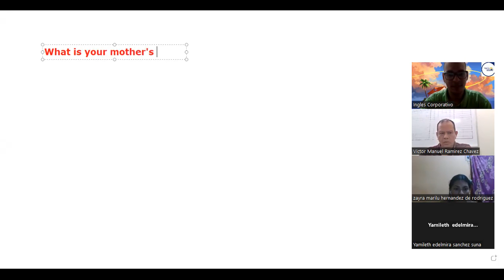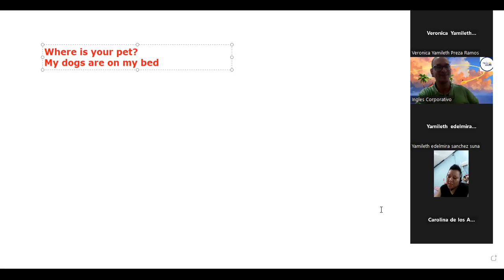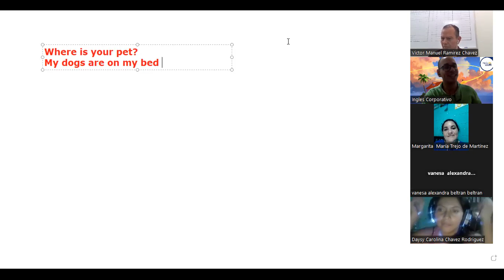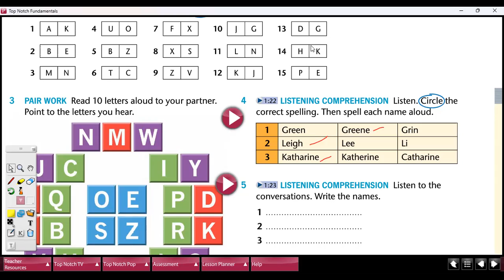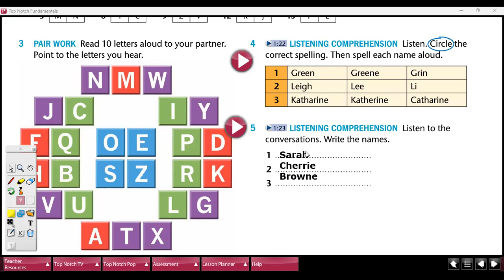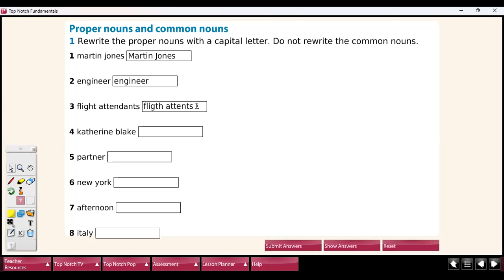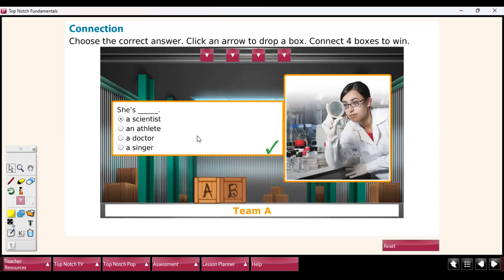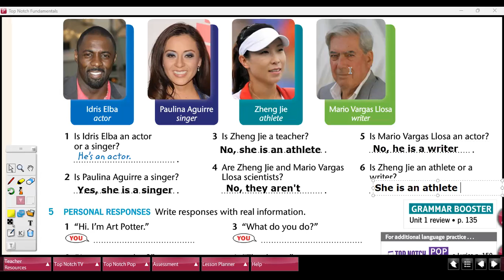Class 8-29-06-2023-FI-REGAL-30-Müller-+ Review of the Alphabet + Verb To Be